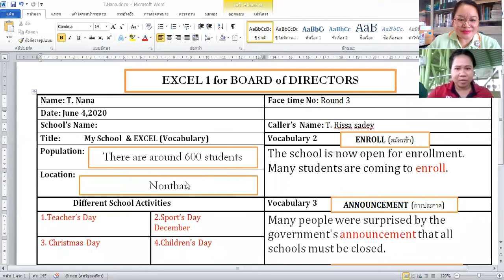WE NEED TO TALK-Changrajangsueksa Admin via Rissa Round 3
Changrajangsueksa Admin (Tan)
Round 3: EXCEL ONE-Vocabulary